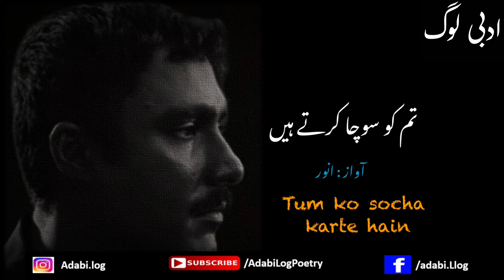Mere do dost hain | Parizad drama poetry | WhatsApp Poetry Status | Urdu Poetry Status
Mere do dost hain  | Parizad drama poetry | Aesthetic videos | sad urdu poetry status.

Poet: Hashim Nadeem
Voice: Anwer Olia

Music used is from YouTube Library

All the content in this video is the sole property of Adabi Log